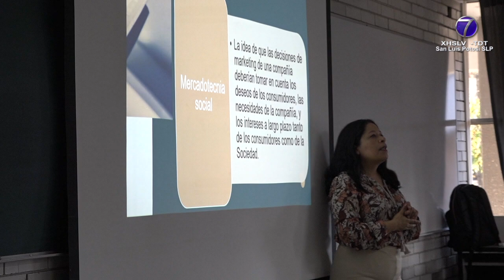Se registra Guadalupe Briano, en proceso por la rectoría de la UASLP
SLP.- Continúa la contienda por la rectoría de la Universidad Autónoma de San Luis Potosí para el periodo 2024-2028.

Guadalupe del Carmen Briano Turrent se registró como candidata a dicho puesto con el objetivo de buscar una universidad de excelencia inclusiva e innovadora, según declaró.

Su proyecto institucional de trabajo se basa en cinco ejes primordiales y en las impresiones de estudiantes, egresados, docentes, directivos, personal administrativo y de apoyo.

El primero de los ejes tiene que ver con lo académico.

"Puedo destacar puntos importantes, cómo es la recuperación de la calidad académica y la excelencia para posicionar nuevamente a nuestra universidad en los rankings nacionales e internacionales", dijo.

Continuó: "Fortalecer actividades deportivas y culturales para nuestros estudiantes, cabe mencionar que este proyecto está centrado totalmente en los estudiantes de licenciatura y posgrado".

También habló sobre las certificaciones y fortalecimiento de la internacionalización para promover un plan de trabajo de movilidad inclusiva para estudiantes de académicos.

Otros dos ejes a destacar están relacionados con la investigación, la transferencia de conocimiento, la vinculación y las alianzas.

"Se le dará prioridad a la investigación fortaleciendo los proyectos con una vinculación a los ámbitos privado, público y social para la resolución de problemáticas que pueda tener la sociedad de las cuatro regiones del estado", agregó.

Por otro lado, con el eje de gobernanza y gestión institucional se busca defender la autonomía eficientizar la gestión institucional y garantizar la transparencia.

"Tenemos que mejorar y modernizar la infraestructura de nuestras instalaciones de todos los campos porque si estamos pretendiendo recuperar la calidad académica y excelencia de nuestros programas educativos, tenemos que empezar por ofrecer instalaciones dignas y de excelencia a nuestros estudiantes y académicos", sentenció.

Además, explicó que bajo el eje de inclusión derechos humanos y responsabilidad social se tendrá como prioridad el cumplimiento de los derechos humanos de los y las universitarias con la atención de temas de acoso, hostigamiento sexual y laboral entre la comunidad.

La votación y elección del próximo rector o rectora de la Universidad Autónoma de San Luis Potosí se tiene agendada para el próximo primero de abril.